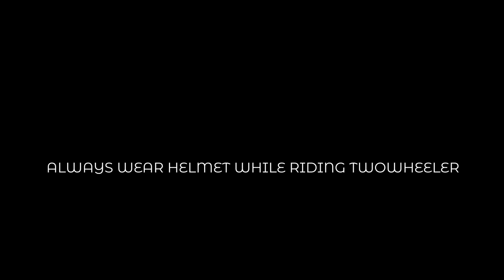കാസർകോട്ടെ സ്വർണക്കടത്ത്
Kadathu 2Short Movie Malayalam

Karingapallam creations
Team paika

Story&direction
Sidheeque ibrahim

Dop&edit
Abdul badheer parathod

Screen play
Abid nekraje,sidheeque ibrahim

Production controller
Ummer goa ,sidhu pm, shafi ladhen

Media controller
Jimmu paika

Poster design
Qayyu paika

Cast

Ummer goa pulintady
Sidheeq paika
Jimmu paika
Shafi ladhen
Hammi ba paika
Yachu paika
Adam paika
Shafi malaysia
Thaju nellikatta
Sahad mithadi
Ali bhai salthadka
Rasheed pottipalam
Shihab volly paika
Munshi nellikunn
Rafeek malappuram
Haneefa adhur
Paichu fidaz cherkala
Mohanan paika
Sooraj kallukandam
Shaz_malik

Shivaprasad kallukandam
Hamshi armin
Sanaf beetiyadka
Chekku paika
Asad paika
Basith paika
Andas malangai
Rasheeq bava
Ibu paika
Afreed ba
Balan paika
Asru karingapallam

Special thanks

Taj nellikatta
Sameer cocobeen
Mohammed delampady
Mohammed kunhipara
Vayalar vayanashala kallukandam

Vedio credit Vedio from Pixabay